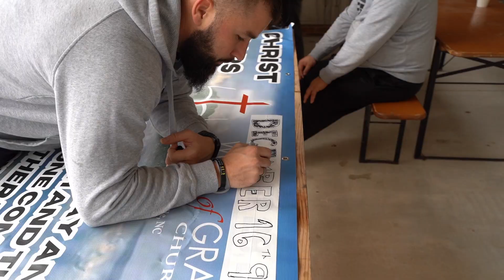2023 WGBC Clean-up Day and Christmas Decorating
Charlotte, NC